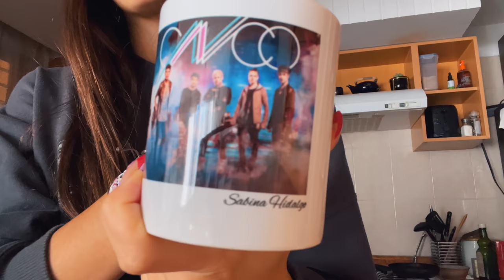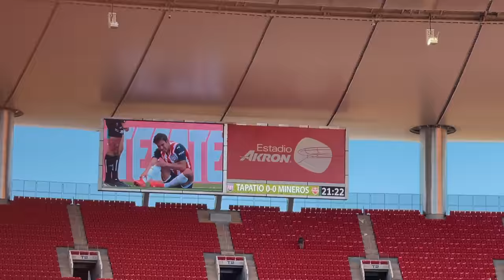Jet Ski’s, Snow Ski’s & Victories!! - Season 5 Episode 2 - The Now United Show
Welcome to our next vlog, Uniters! 🎉 We can't wait to show you what we've been up to in our home countries! Follow us as we scale a mountain, jet ski, chef up a masterpiece, and cheer with us at game day!! ⚽